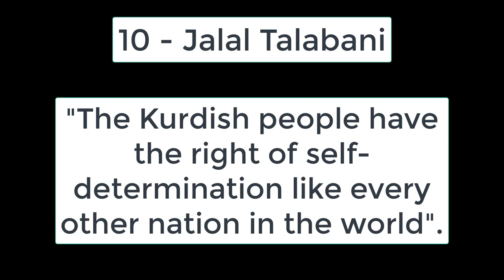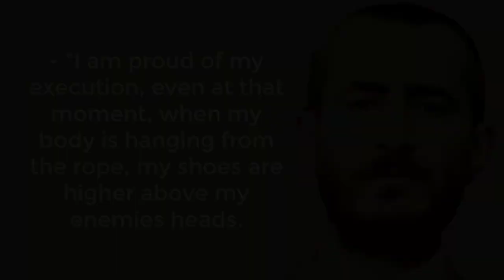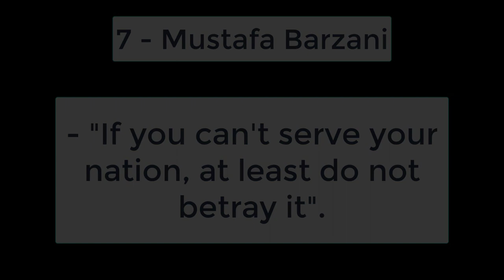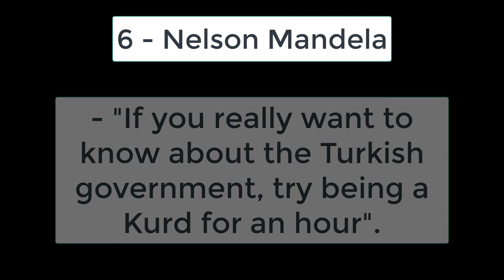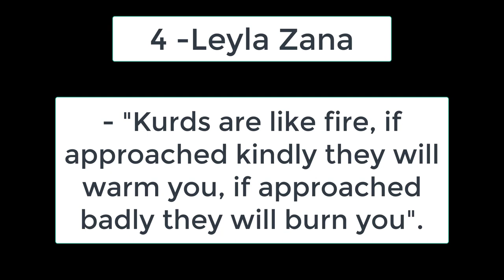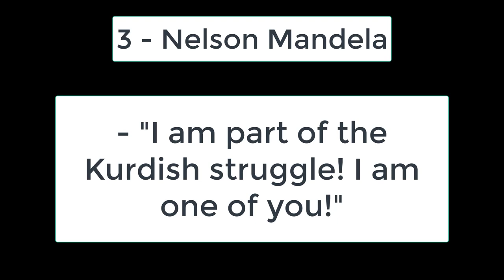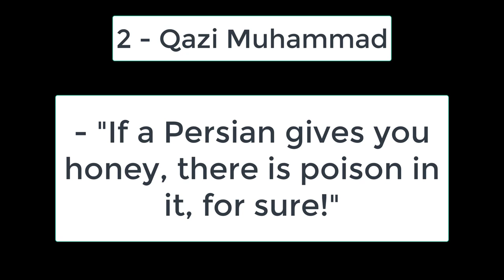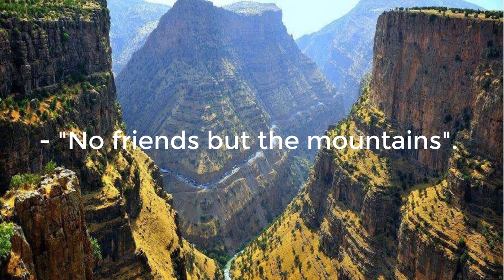Top 10 Quotes About Kurds and Kurdistan